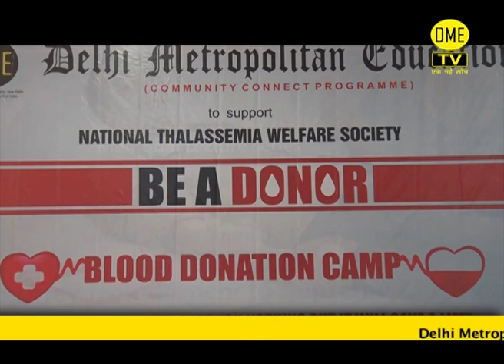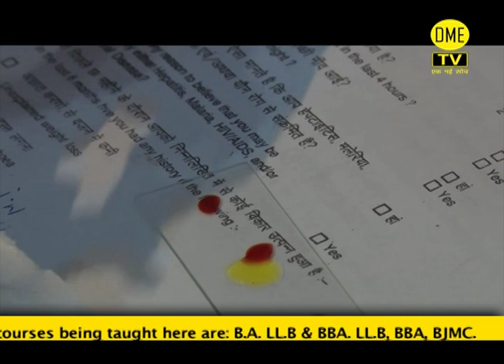EPISODE 1 - DME EVENT - BLOOD DONATION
DELHI METROPOLITAN EDUCATION presents its series of events organised within the college premises.  DME met together to contribute to a noble cause of Blood Donation.